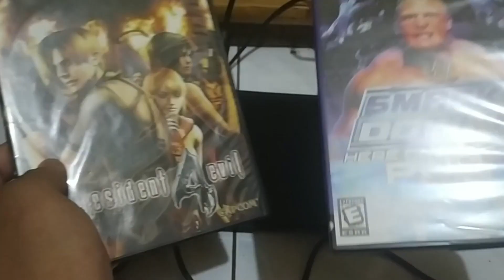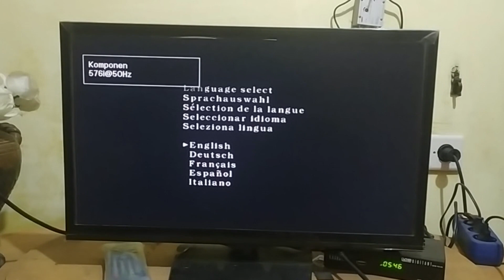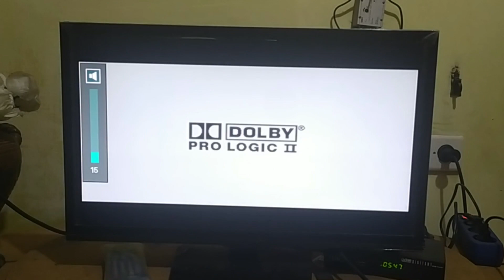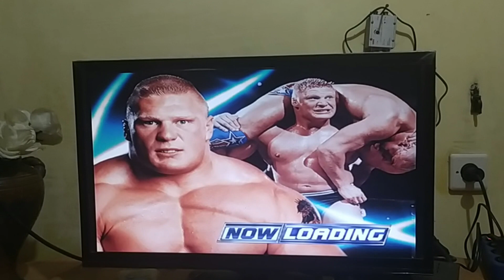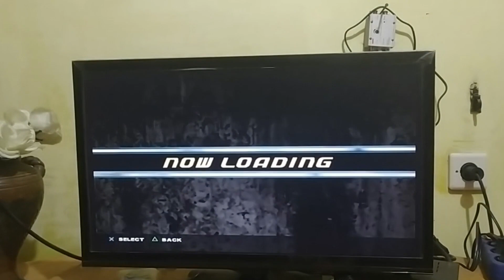CARA MAIN GAME PS2 DI PS2 SLIM DAN TV LED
Kita Akan Sedikit Nostalgia Main Game PS2 Di PS2 Slim Dan TV LED,,,,Seperti Apa??...Dan Bagaimana Caranya??...Langsung Sajah Simak Videonya...